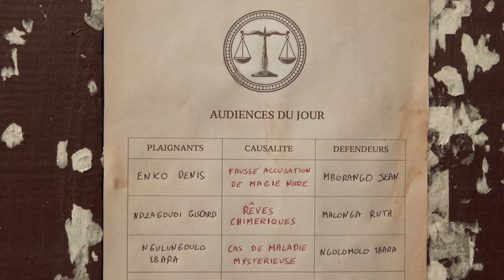Ordalies, le tribunal de l'invisible - bande-annonce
Un film de Hadrien la Vapeur et Corto Vaclav

SUR FRANCE 2 - LE MERCREDI 21 SEPTEMBRE 2022 À 00h00

Résumé :

Dans un tribunal coutumier de Brazzaville, des juges ont pour mission de réconcilier les familles déchirées par des accusations de magie noire. Entre verdicts métaphysiques et rituels de guérison, les justiciers se démènent pour faire respecter leur autorité et dénouer des affaires où se mêlent esprits du monde invisible, sirènes portées disparues...

Une production BROTHERFILMS et EXPÉDITION INVISIBLE

Produit par Emmanuel François et Alice Mansion

Image
Hadrien La Vapeur
Corto Vaclav
Yvan Schreck

Son
Corto Vaclav
Moïse Batola

Montage
Laure Saint-Marc

Musique originale
Frank Williams
Jeanne La Fonta
Martin Mathieu
Stéphane Cochet

Montage son et mixage
Tristan Lhomme

Etalonnage
Gadiel Bendelac

Graphisme
Jérôme Letué

Leila Carpentier
Marius François-Kerner
Camille Poulain

Conseiller spirituel
Priscilla Telmon
Didier Lustig
Apôtre Stany Rodriguez

Conseiller technique
Clément Chauvelle

Photographie de plateau
Cid Lhyther

Assistant réalisateur
Ori Huchi Kozia
Vanessa Manta

Presse
Annie Maurette

France Télévisions et de TV5 Monde
En co-production
avec Canal + International